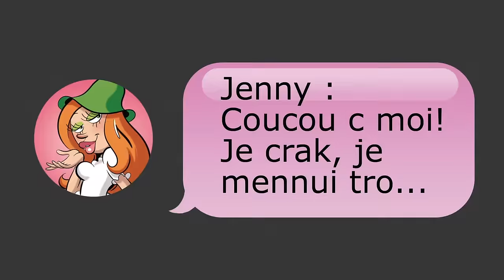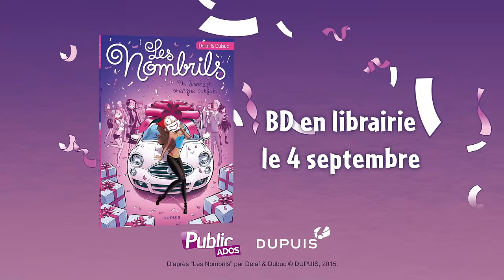Les Nombrils, Tome 7 : Un bonheur presque parfait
Pour Vicky, le bonheur est total : ses parents la préfèrent enfin (!) à son insupportable grande soeur Rebecca, elle sort avec James, beau jeune homme promis au plus bel avenir, et le barbecue familial de fin d'été lui permet d'afficher son insolente réussite à la face de tous les voisins.
Quant à Jenny, elle connaît un double bonheur : avec le musculeux Jean-Franky, elle a les tablettes de chocolat ; avec le gentil Hugo, elle a les attentions de chaque instant. Karine, elle, a une nouvelle passion et ce n'est pas un garçon : son groupe de musique est sur le point d'être signé par un gros producteur, mais pour cela elle doit d'abord remonter le moral à Albin, leader de la formation, qui est en pleine dépression depuis les événements tragiques de l'été (et du tome 6).
Mais la vie est cruelle et le bonheur fragile, surtout quand on triche avec ses propres sentiments.
Heureusement qu'il reste l'amitié...